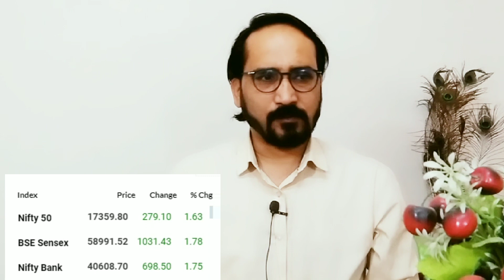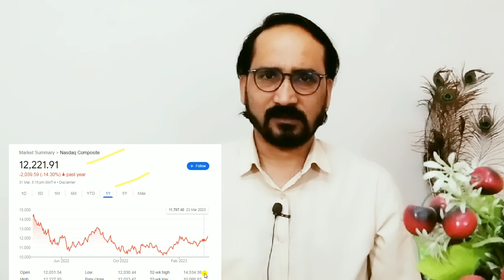शेयर बाजार में बढ़ी तेजी के बाद कैसा रहेगा मार्केट Important Points आम निवेशक क्या करें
शेयर बाजार में बढ़ी तेजी के बाद कैसा रहेगा मार्केट  Important Points आम निवेशक क्या करें आगे के points

stock market news today's
stock market

share market

dhirajsingh tech